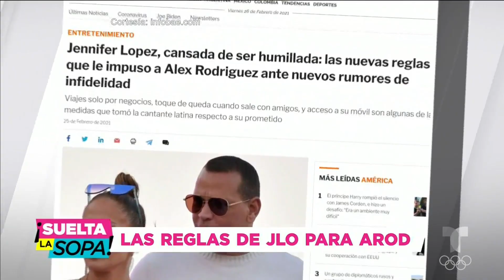JLo: dicen que le puso reglas a A-Rod, incluyendo acceso a su celular | Suelta La Sopa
Video oficial de Telemundo Suelta La Sopa. ¿Jennifer López cansada de los rumores? Aseguran que 'La Diva del Bronx' se puso seria con Alex Rodríguez y ahora le exige que cumpla con estas reglas.